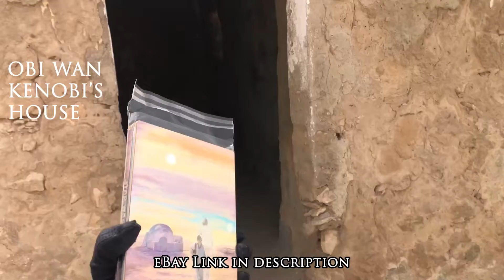This Star Wars steelbook has been on Tatooine!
This Star Wars Steelbook that I call the Skywalker Steelbook is a 6 disc slot steelbook and has travelled to some of the most iconic Star Wars locations! TATOOINE!